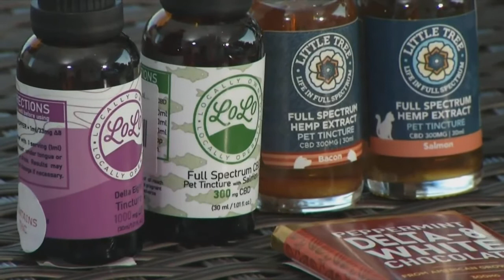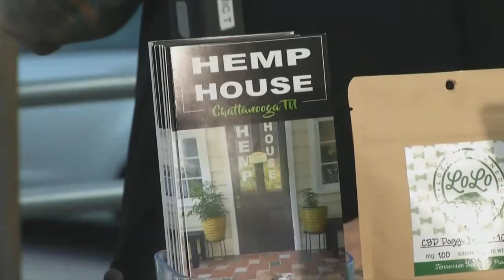3 Plus Your Life- The Hemp House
Dwayne Madden owner of  The Hemp House talks about his Labor Day sales event. Did you know that they'll deliver online purchases at no charge if you live within a certain radius of their 3 locations?